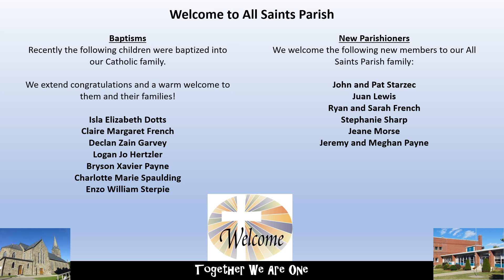church news video jan 5